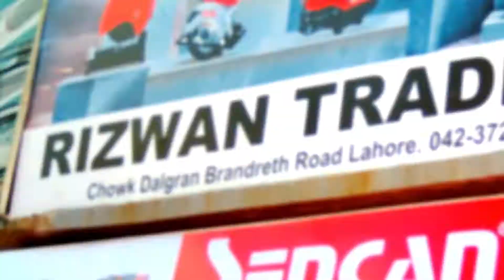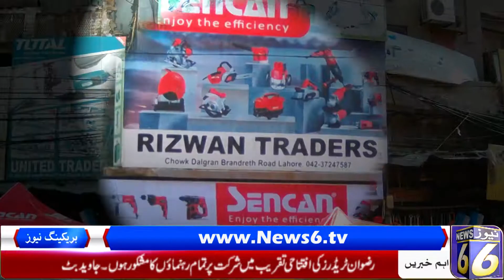Rizwan Traders New Branch Opening Ceremony at Brandrath Road Lahore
مکمل تفصیلات دیکھنے کیلئے یوٹیوب لنک یا فیس بک آفیشل پیج کے لنک پر کلک کریں۔شکر
ملکی و غیر ملکی معلومات اور خبروں کیلئے نیوز 6 ٹی وی اردو کے یوٹیوب چینل کو سبسکرائب کریں. شکریہ

Other Website.

News 6 Facbook Offcial Page Link

News 6 Youtube Official Page Link